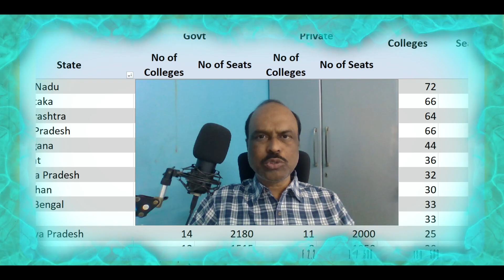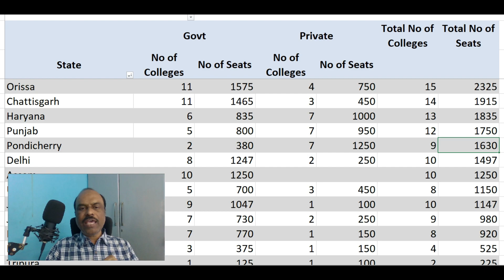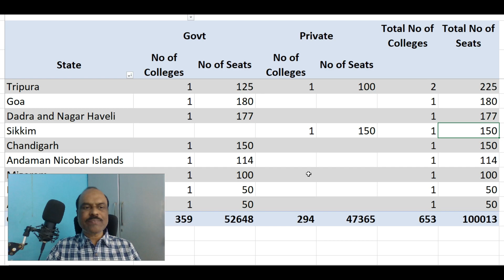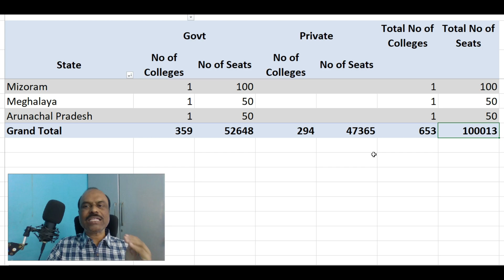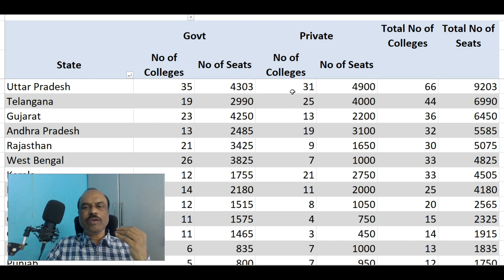1 lac MBBS Seats in India 🔥🔥🔥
Do you know that now we have more than 1 lac MBBS seats in India? In this video, I have given the state-wise breakdown of the 1 lac MBBS seats. You will come to know the number of government colleges and number of private colleges in each state. You will also understand the number  of government MBBS seats and number of private MBBS seats in each state. Here, private colleges refer to private medical colleges, private universities and deemed universities.